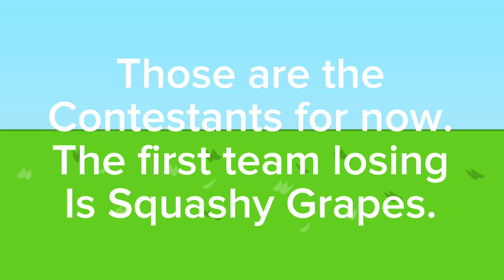PopCakez BFDI Viewer Voting 1 || New show!